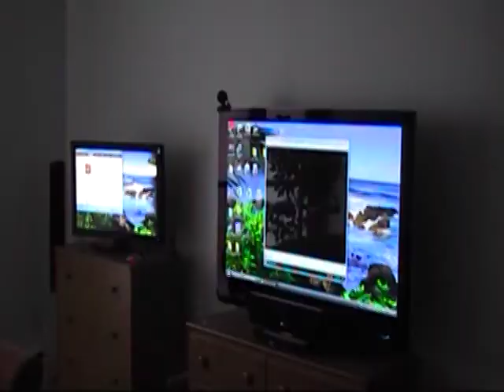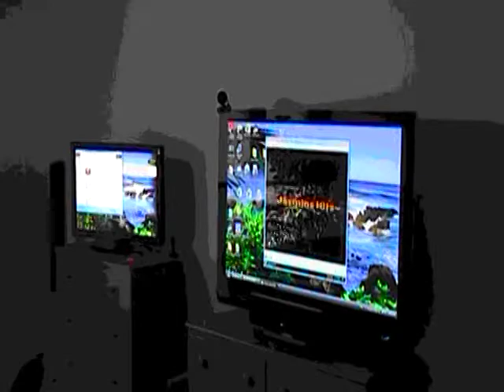DJ Sequenza - Tricky Tricky 2009 (Danny Wild mix)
Jasmin does hes thing for a video compilation Jasmins Hits vol.12, YEAHHHHH